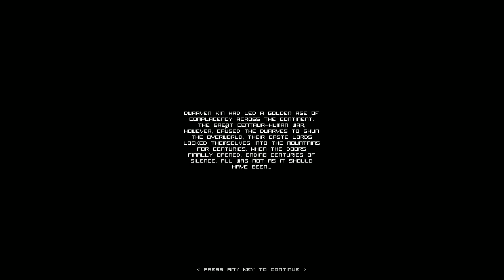CONSTRUA UMA VILA E JUNTE TRABALHADORES- Regions of Ruin [Conhecendo o Jogo Gameplay Português PTBR]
❤Quer roupas novas? Compre com o cumpom CANALDOVOID para ganhar descontos!
❤Quer uma Network? Venha para a Curse Union for Gamers
★Video do jogo Regions of Ruin no estilo Let's Play / Vamos Jogar mostrando a gameplay / Jogabilidade em português brasileiro (PTBR) aqui no Canal do Void!
Regions of Ruin é um jogo de ação 2D mas com uma pitada de gerenciamento estratégico onde o jogador deve liberar novas áreas através do combate pessoal, para buscar novos personagens, novos recursos e construir uma vila próspera!